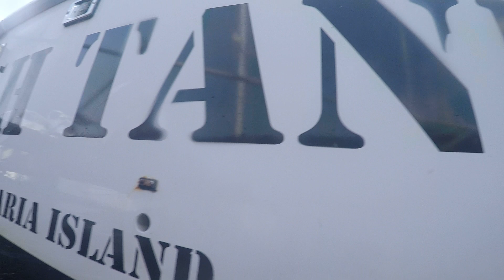7 1 19 Fish Tank Comparison